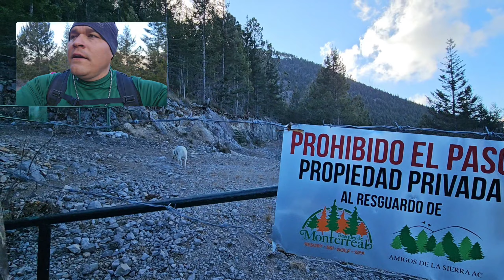primer cumbre del año 2024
cumbre del año 2024 cerró de la marta